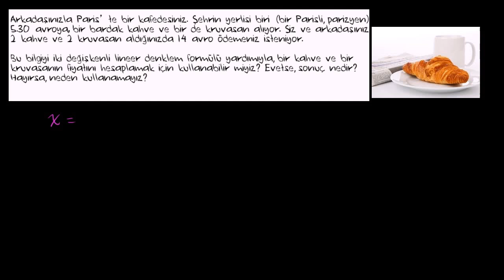Denklem Sistemlerini Yerine Koyma Yöntemiyle Çözme: Paris'te Bir Kafe (Cebir)